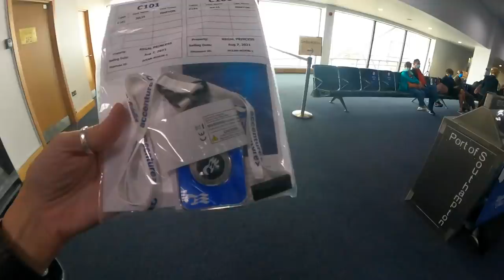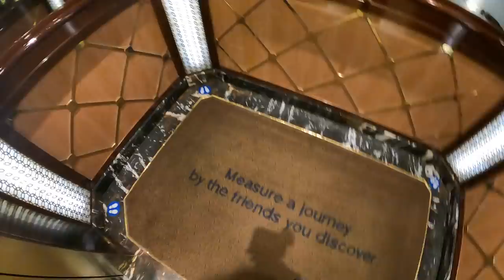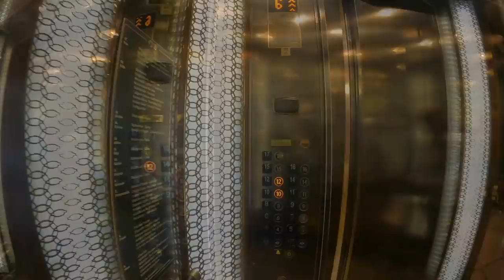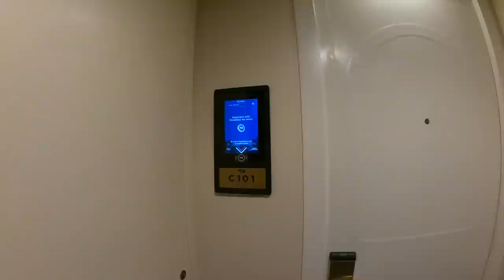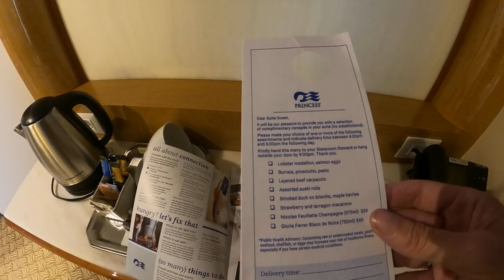Regal Princess Seacation ... Boarding Day !.. Sailing Alone ..Vlog Ep 1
This was the first of two weekend Seacation sailings I did on Regal Princess July 7th 2021. This time I was sailing alone to see what it is like to cruise post Covid suspension. The next vlog i do the same cruise with my sister.
Boarding day, looking at the new boarding process and lateral flow tests at the port.
First look at my suite room C101.
SoloCruiser Regal Princess Vlog Ep 1